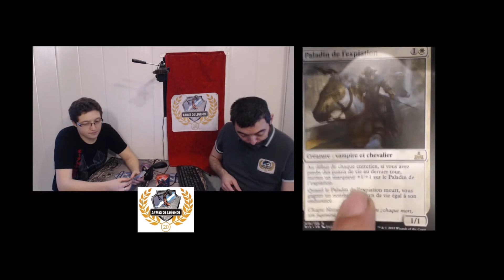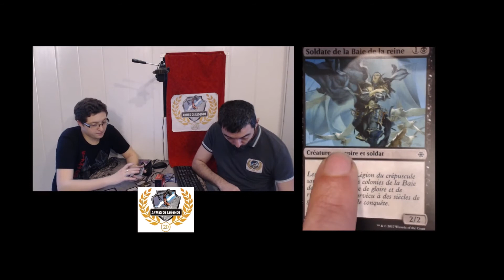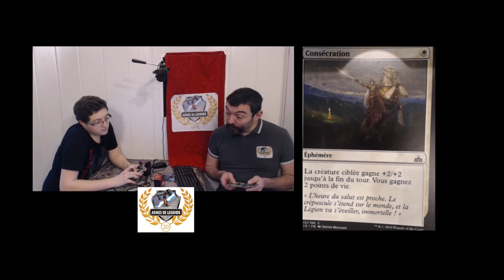MAGIC : Planeswalker Deck "cbt Ixalan" (deck 2)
Présenté par Willy et Mullo